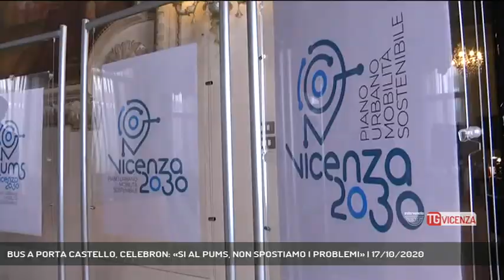BUS A PORTA CASTELLO, CELEBRON: «SI AL PUMS, NON SPOSTIAMO I PROBLEMI» | 17/10/2020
TG Vicenza 17/10/2020 - VICENZA - Io chiamo Rete Veneta.. I residenti di Porta Castello, soffocati dal traffico degli autobus, chiedevano al Comune soluzioni rapide. Oggi la risposta dell'assessore.  || Io chiamo rete veneta. I residenti di contrà porta castello chiedevano all'amministrazione comunale di rivedere il flusso degli autobus in centro. In attesa dell'esito degli effetti del PUMS, chiedono di alleggerire il traffico con provvedimenti tampone. La risposta dell'assessore Matteo Celebron. - Intervistati MATTEO CELEBRON (ASSESSORE MOBILITA' URBANA - COMUNE DI VICENZA), SANTE GIACOMIN (PORTAVOCE RESIDENTI CONTRA' PORTA CASTELLO) (A cura di: Daniele Garbin) - Segui Rete Veneta anche sul digitale terrestre! Visita il sito